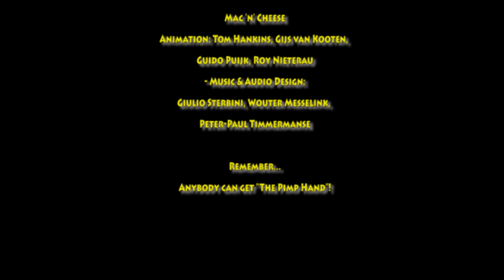THe Spit Factory Recording Studio Presents... "The Pimp Hand"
Join Sean, Kevin and Zaiyah in the studio showing the creative process at work.